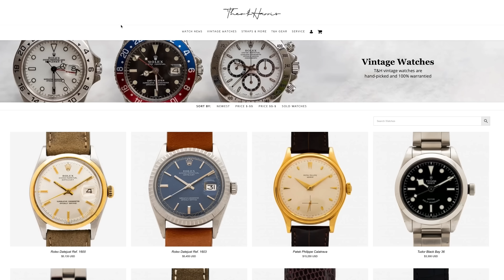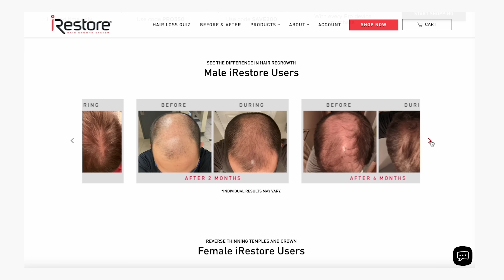Rolex's One in A Million Mistake. | Reacting to Bark and Jack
Check out the link below to learn more about the laser devices. For a limited time you can get an exclusive $400 OFF (Pro Device) with my code THEO&HARRIS

Special thank you to @BarkandJack for his incredible content, as always!

Rolex made a mistake! Ghastly! How could they!! Well actually, they make a ton of mistakes and this has all been one large prank. Rolex makes a million watches a year (we think) so they are bound to make a mistake every once in a while. Sometimes thats due to some old Rolex technology, sometimes it's a mass mistake, but sometimes...it's just one...and Rolex doesn't want those ones to leak out to the world.

NOTE: there are NO giveaways in the comments section of this video